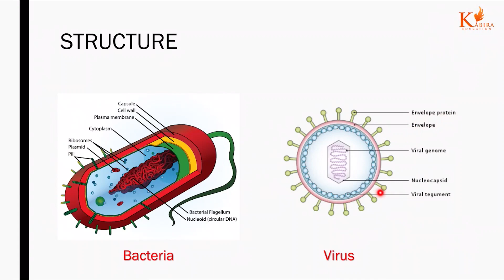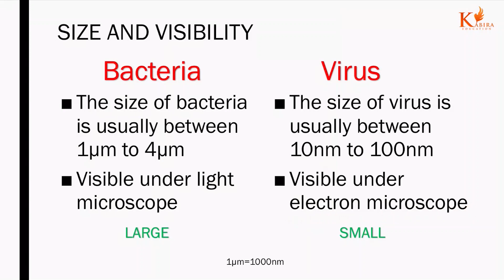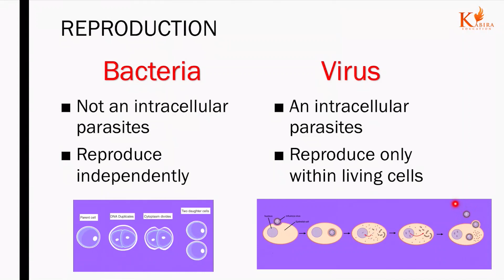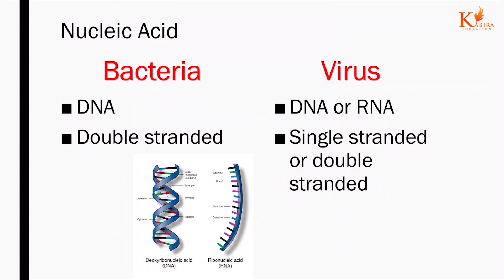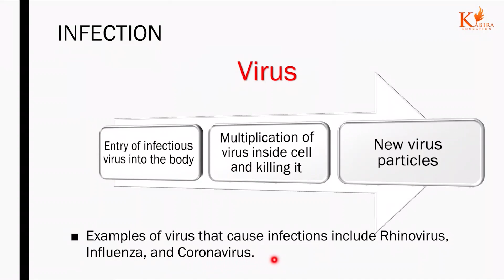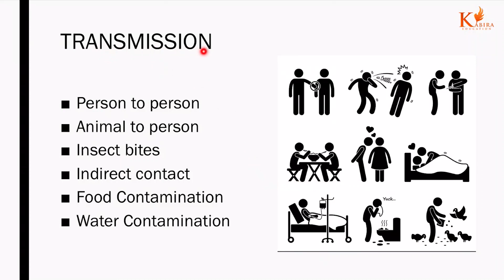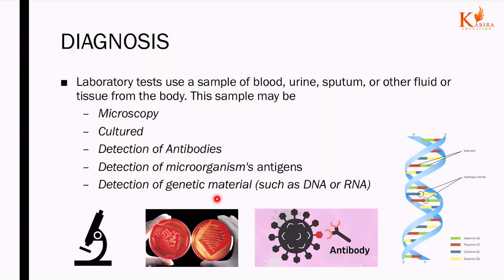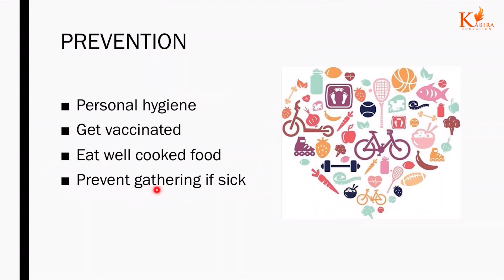Bacteria vs Virus | All you want to know about Virus and Bacteria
The lecture involves the following points:
1. Structure
2. Size
3. Infection
4. Transmission
5. Diagnosis
6. Prevention